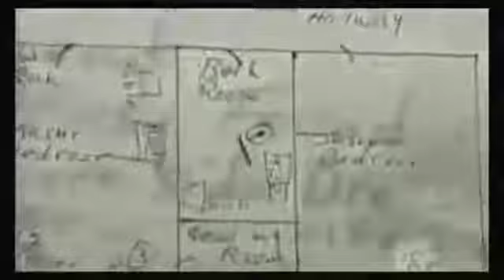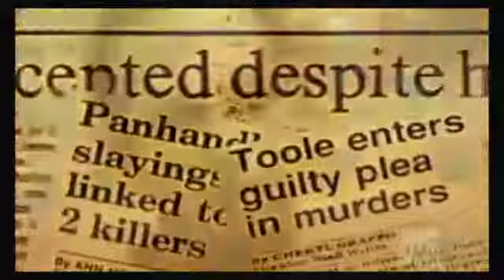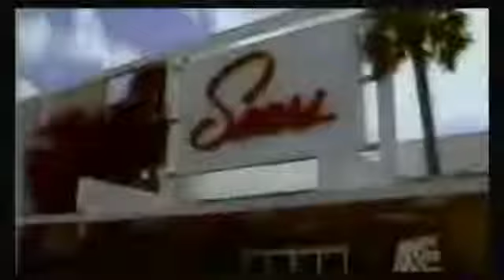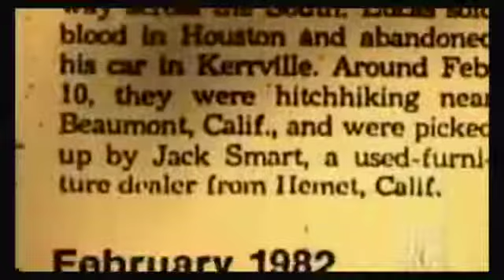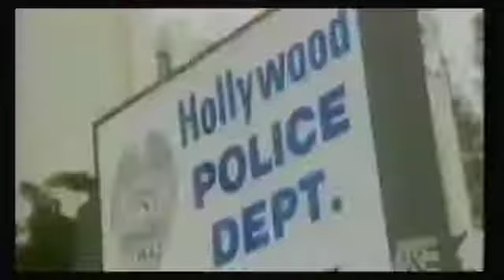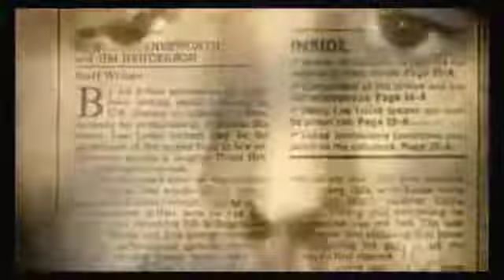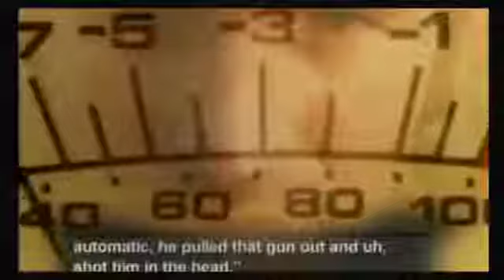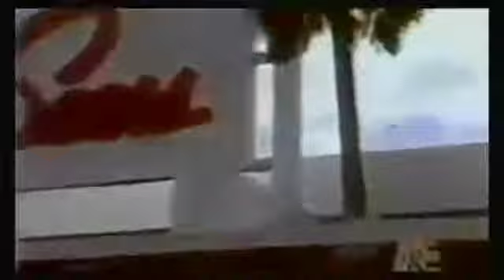Serial Killer The Jacksonville Cannibal OTTIS TOOLE Cold Case Files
Ottis Elwood Toole (March 5, 1947 – September 15, 1996), sometimes misspelled as Otis, was an American serial killer and arsonist. He was an accomplice of . Taken from a rather patchy.

A serial killer of four women is brought to justice in Wichita Falls, Texas after a DNA sample is found on a coffee cup.